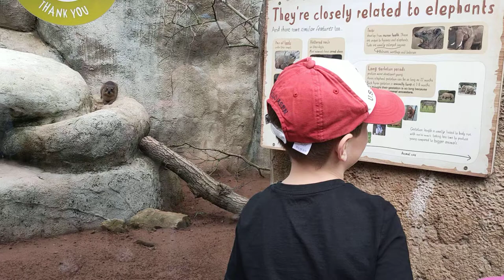A smiling Rock Hyrax at Chester Zoo